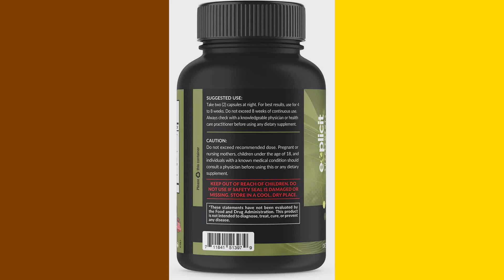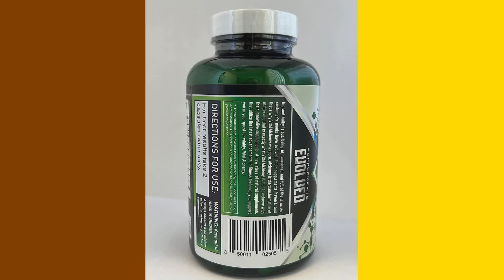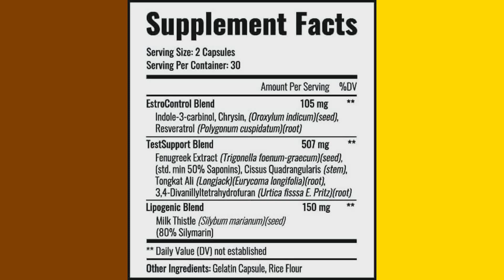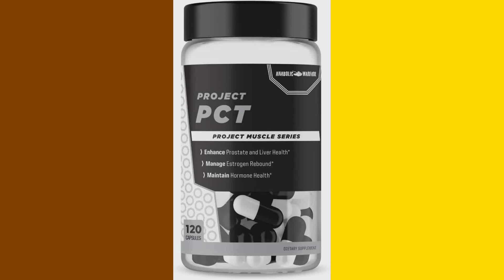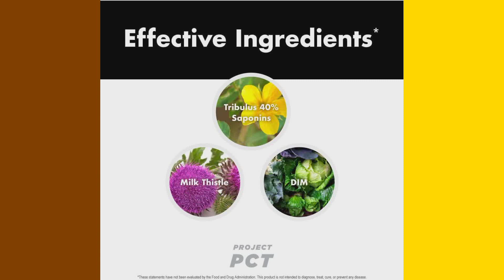10 Best Post Cycle Therapy PCT January 2023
10 Best Post Cycle Therapy PCT January 2023

1. eXplicit Supplements Keep Those Gains PCT 3-in-1 - Post Cycle Therapy - 60 Capsules.
eXplicit Supplements Keep Those Gains PCT 3-in-1 - Post Cycle Therapy - 60 Capsules

2. Bel-Air Natural PCT Supplement for Post Cycle Therapy, Testosterone Support.
Naturally boosts testosterone.

3. PCT Assist by CEL ( Competitive Edge Labs ): All-In-One Post Cycle Therapy Supplement - Increase Natural Testosterone Levels. 120 Caps.
P.C.T. Assist

4. IP Pharma Novaplex PCT Post Cycle Therapy / Natural Test Booster for Men / 60 Capsules / Superior Formula.
IP Pharma Novaplex PCT Post Cycle Therapy / Natural Test Booster for Men / 60 Capsules / Superior Formula

5. Post Cycle 3X by Vital Alchemy - All in One PCT.
CYCLE SUPPORT -Vital Labs has created effective blends for muscle builders, fitness lovers, and sports lovers. It contains ashwagandha to help better mood

6. PCTPower #1 Post Cycle Therapy Supplement - 3-in-1 PCT Supplement with Estrogen Blocker, Muscle Booster and Liver Support With Fenugreek, Chrysin, Milk Thistle, Tongkat Ali and More - 60 Caps.
ADVANCED 3-in-1 POST CYCLE THERAPY FORMULA - PCTPower helps keep your gains, boost your muscle levels back up to normal, and normalize your hormone levels, all while rejuvenating your liver. Scientifically developed with powerful ingredients to boost natural muscle production, reduce estrogen formation (anti-estrogen/aramotase) and enhance liver health.

7. PCT Xtreme - PCT Supplement for Men - 4 Week Course - Post Cycle Support Booster (80 Capsules).
PCT Xtreme - A PCT supplement developed by Iron Labs Nutrition for male fitness enthusiasts and bodybuilders

8. Nutriissa PCT Supplement for Men – Premium All-in-ONE Support for Bodybuilders, Weightlifters & Athletes – Natural AI | Post Gear PCT Support Booster – 6300mg – (240 Veggie Caps).
✅ Enhance Your Performance: The Nutriissa post cycle therapy supplement is the highest-dosed T Support supplement on the market formulated with over a dozen of natural scientifically studied and proven ingredients that can help promote natural muscle gain and increase your athletic performance.

9. Anabolic Warfare Project PCT Supports Hormone Health, Promotes Post-Workout Recovery & Provides Liver Support - Made with Botanicals - 120 Capsules (40 Servings).
Premium Prostate Support*: Project PCT is formulated with clinically studied ingredients, like Saw Palmetto, that support prostate health*

10. Herboloid Natural PCT 100 Post Cycle Therapy Gym Supplement.
Herboloid Natural PCT 100 Post Cycle Therapy Gym Supplement